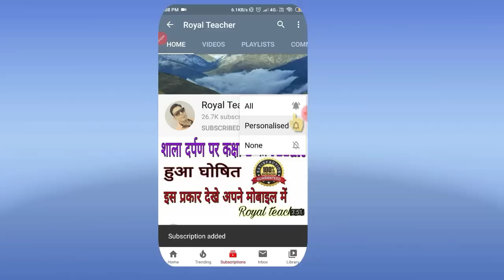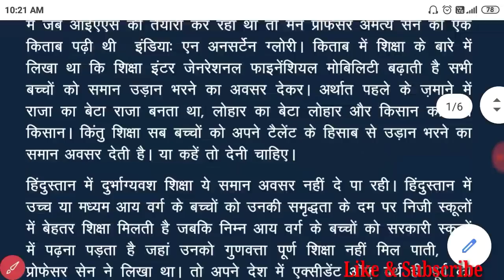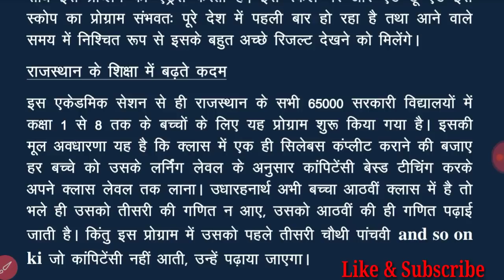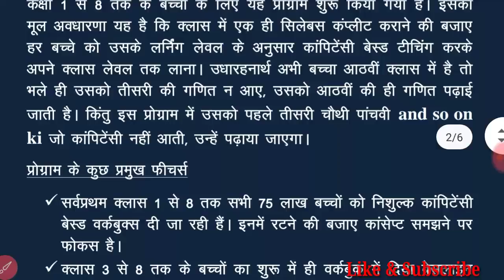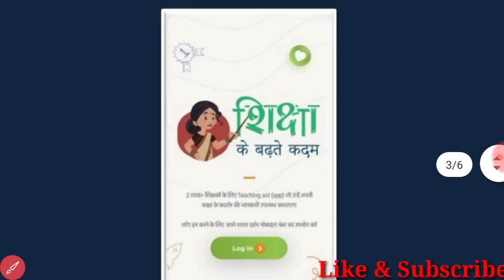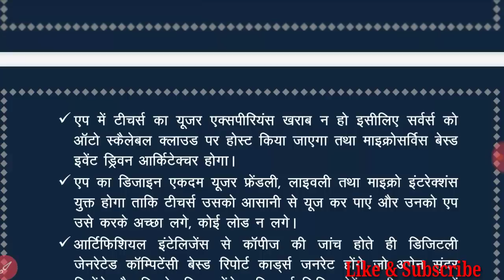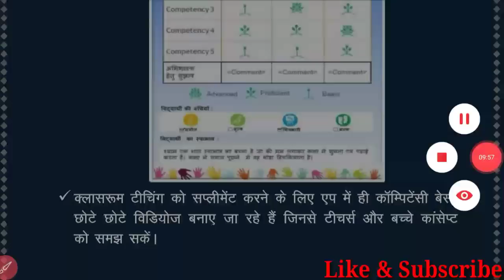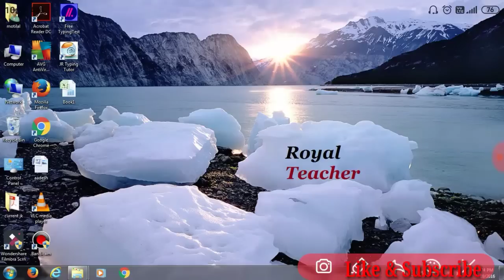राजस्थान में शिक्षा के बढ़ते कदम कार्यक्रम पर निदेशक महोदय की राय